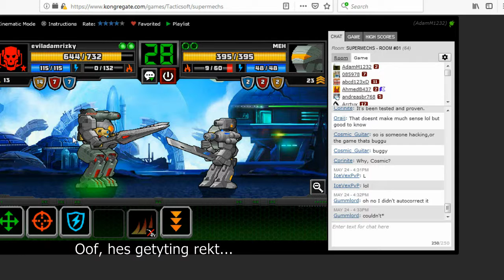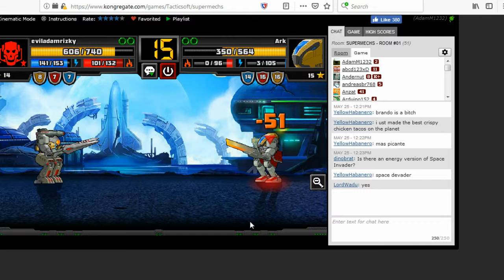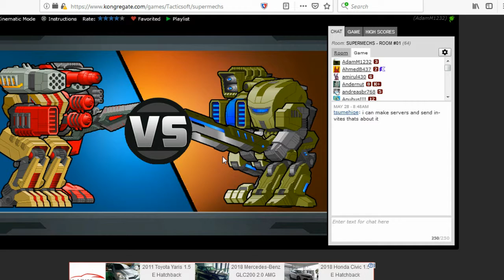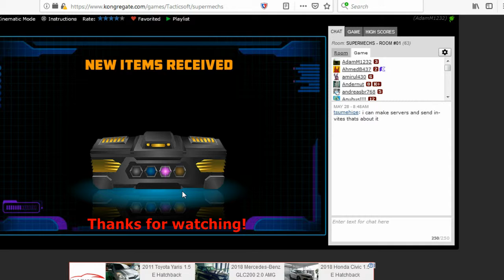Supermechs #3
So, a bit of playing with Ark